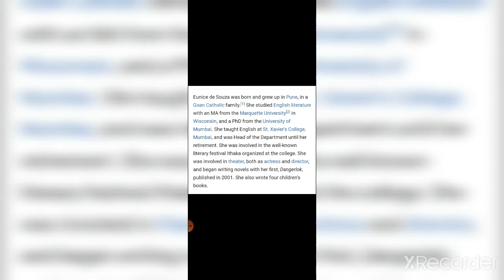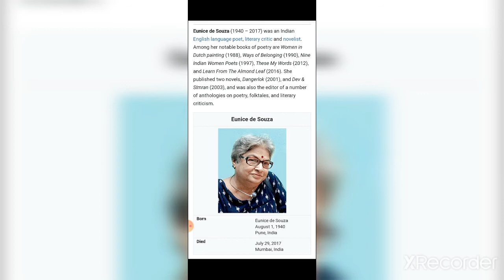Women in Dutch painting: Eunice De Souza